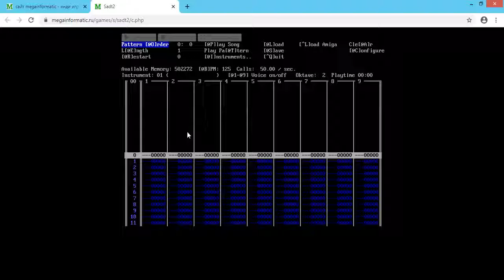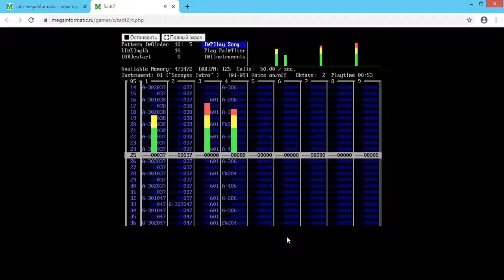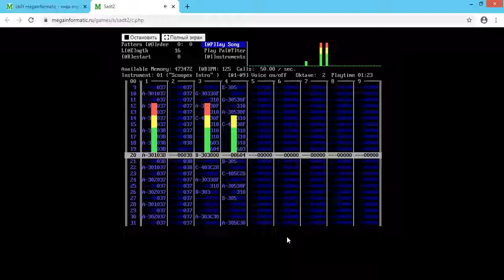hilite sa2 track #238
программа surprise! adlib tracker 2 теперь в браузере !!!
и этот трек вы можете послушать тоже, а также еще
более 200 других треков.